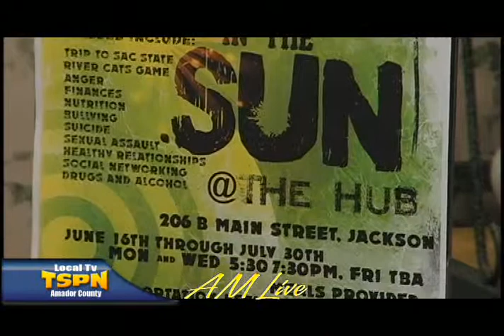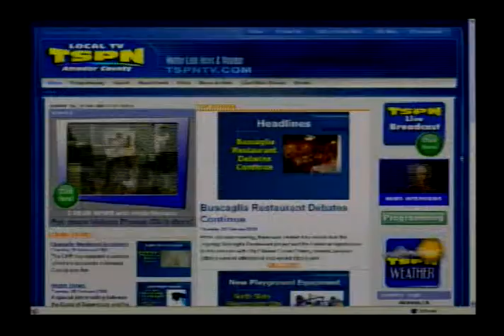Operation Care - Anna Garcia and Natalie Vetter are on AM Live June 18, 2014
Anna Garcia and Natalie Vetter talk to Richard about the summer youth program and Summer Solstice, put on by Operation Care.